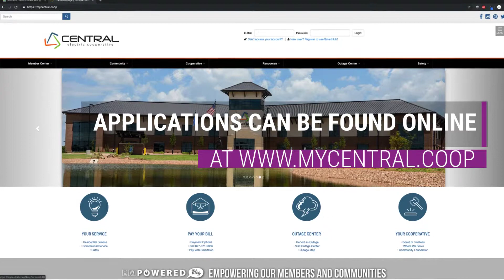When Disasters Strike, Oklahomans Step Up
The Central Community Foundation helps individuals who have been affected by recent severe weather and floods through a disaster relief grant. Funds are provided by members who participate in Operation Round-Up by choosing to round up their bill to the next whole dollar.